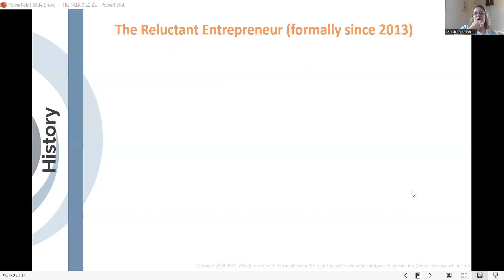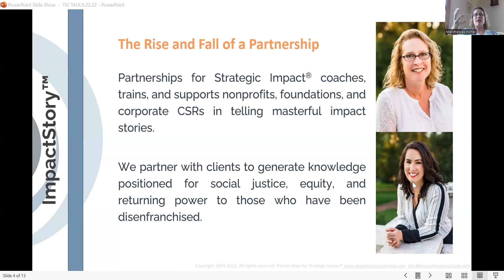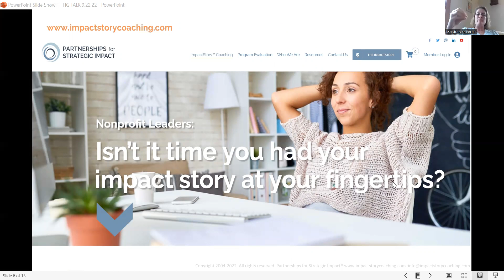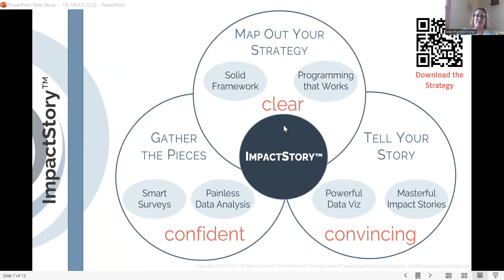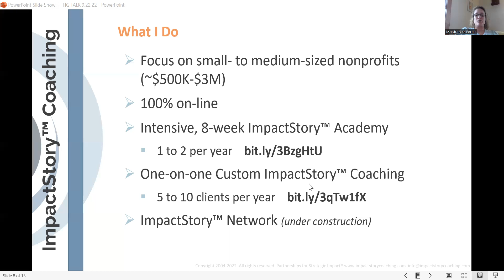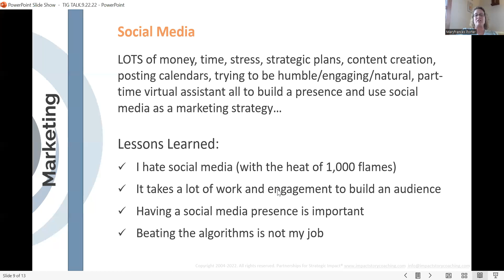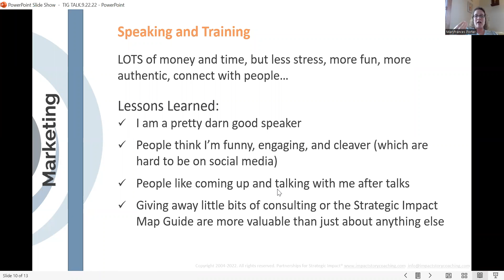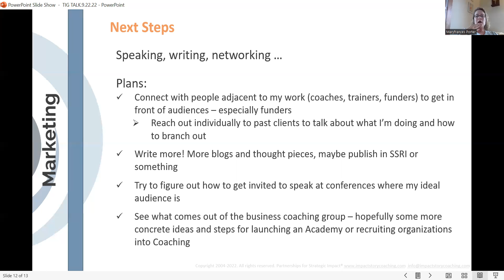IC Topic Chat: Post Pandemic Marketing with Maryfrances Porter